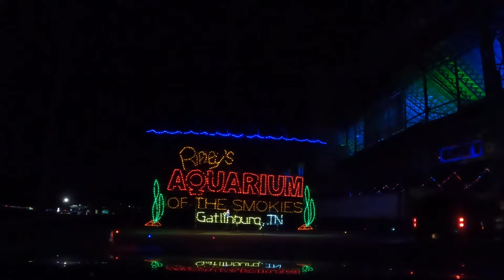We’re Driving Through Speedway In Lights At Bristol Motor Speedway!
On this video, we are driving through the Speedway In Lights, at @ItsBristolBaby!  Take a ride with us as we take our annual trip to check out the lights display at Bristol Motor Speeday!

This has become one of our kids' favorite traditions!  Between the awesome light displays, the Christmas village, and getting to drive on the actual track, this event has something for pretty much everyone!